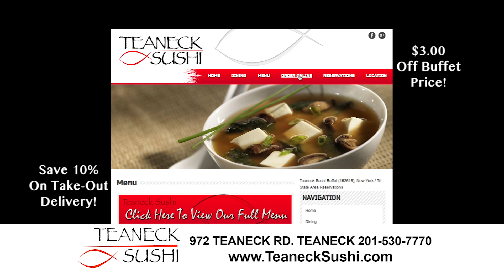TEANECK SUSHI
Teaneck Sushi commercial proudly produced by PQ Productions